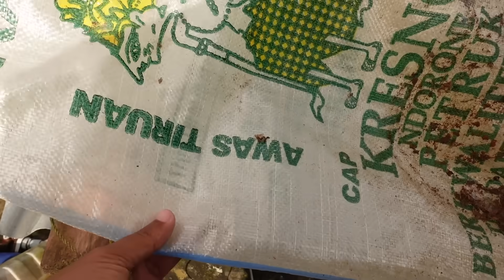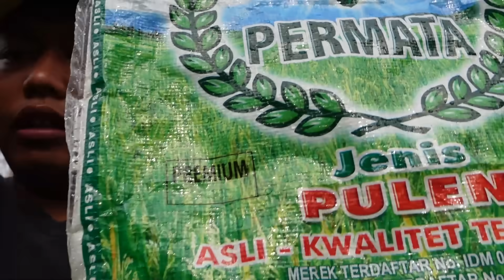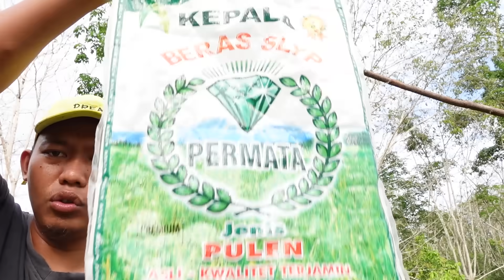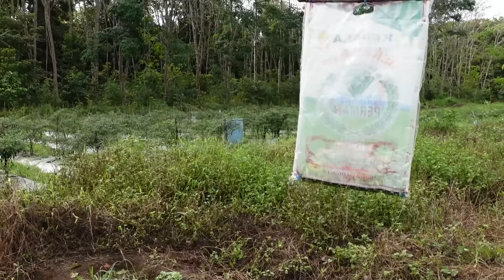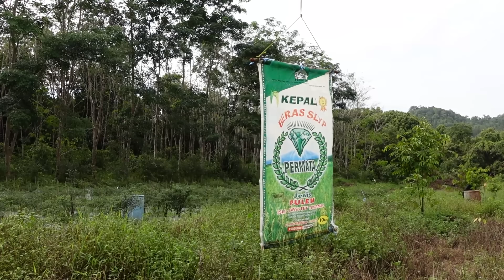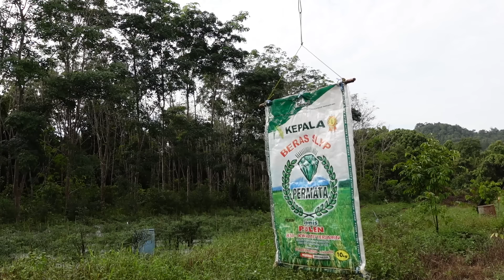Cara mengusir hama monyet dan lutung yang menggangu kebun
Ada banyak cara yang sudah saya lakukan dalam mengusir hama monyet dan lutung, menurut saya cara ini yang sangat efektif